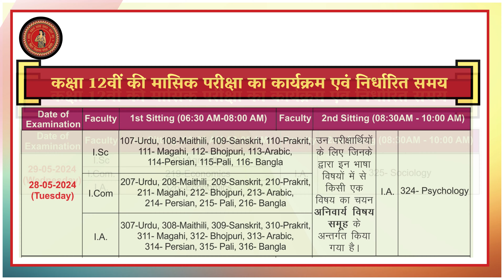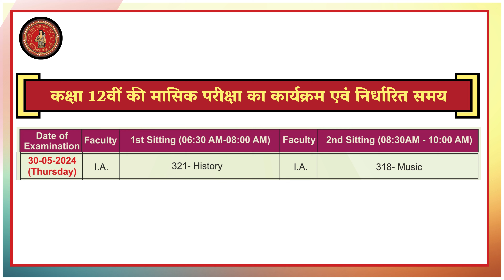BSEB : Exam Schedule for Class XII Monthly Exam, 2024.